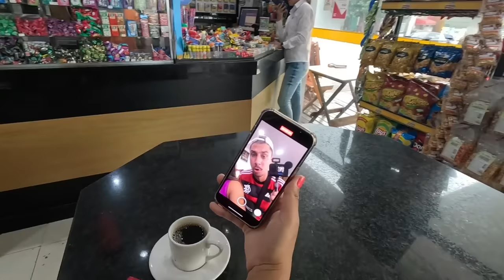BEAUTIFUL BRAZILIAN GIRL KIDNAPS ME TO SAO PAOLO 🇧🇷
It’s moi Robertoa and in today’s video my friends, I go to São Paulo with a local Brazilian girl.
I met her at a party in my airbnb and I felt it was time for some adventures so I went on a bus for 8 hours with her to Sao Paolo!
Fruten Fraten